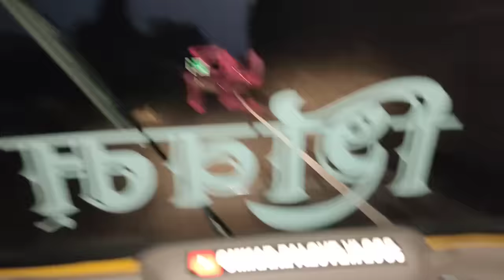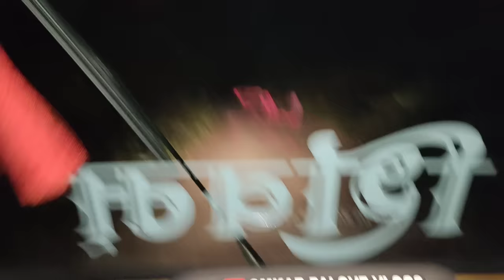You Tube payment zal 😍 aai tar khupach khush 🙂 thank you so much